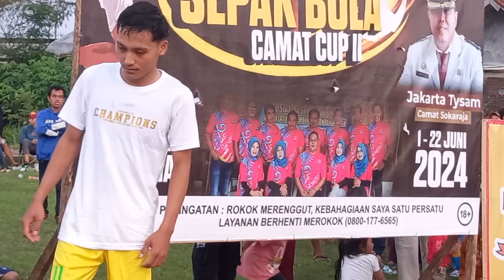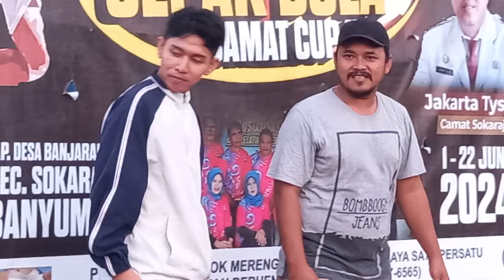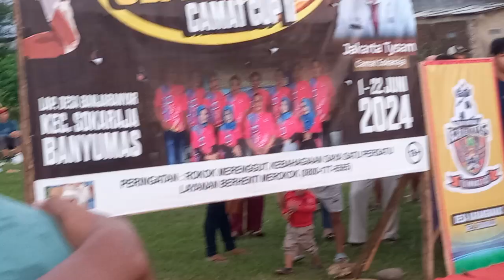PENYERAHAN PIALA TETAP BAGI PARA JUARA